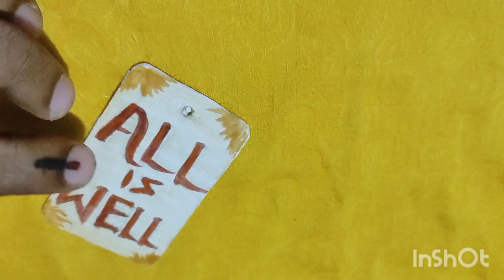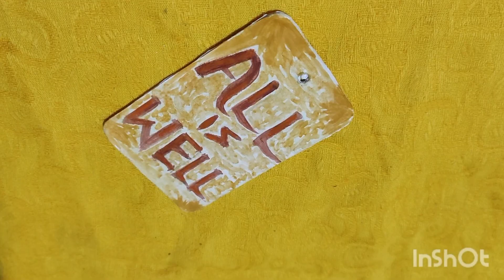Dress tag കൾ സൂക്ഷിച്ചു വക്കാറുണ്ടോ.. എന്നാൽ ഈ idea നിങ്ങൾക് ഇഷ്ടമാവും/Craft idea from waste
വീടും വണ്ടിയും എല്ലാം അലങ്കരിക്കാനായി ഇതാ ഒരു idea. waste ആയി കളയുന്ന ഈ സാധനങ്ങൾ കൊണ്ട് ഇങ്ങനെ ഒന്നു ചെയ്തു നോക്കു.